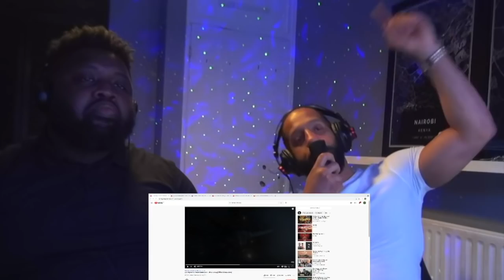Ajs Nigrutin & Smoke Mardeljano - Umro je trep (UK / LONDON REACTION / REAKCIJA)🇷🇸🇬🇧